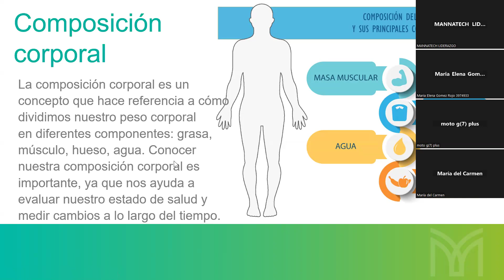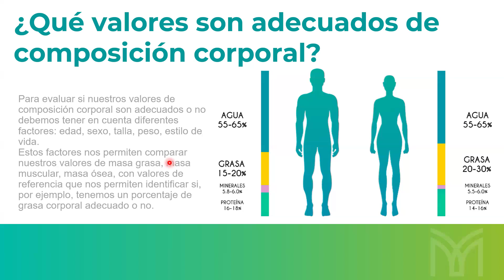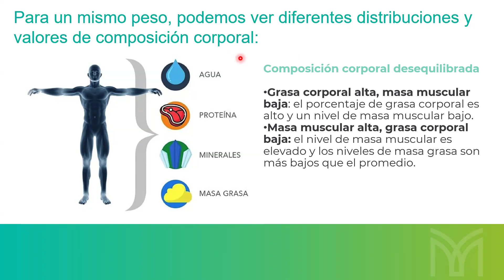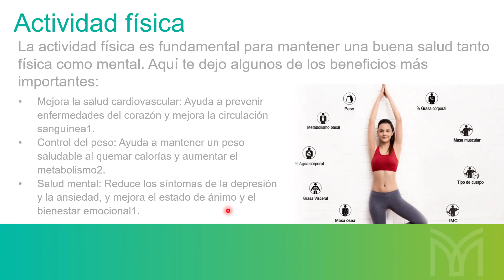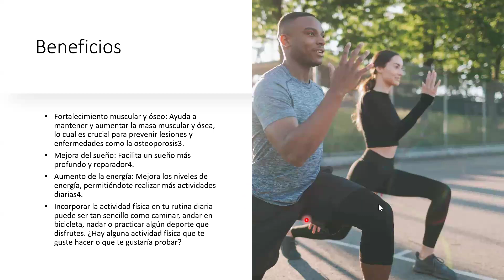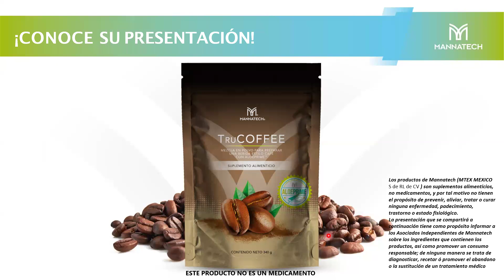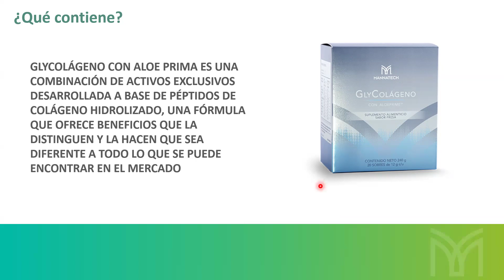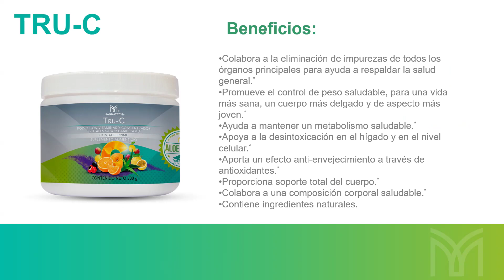Ejercicio y composición corporal